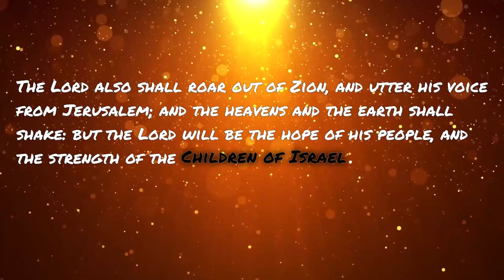Scripture Reading: Ezekiel 37:1-14